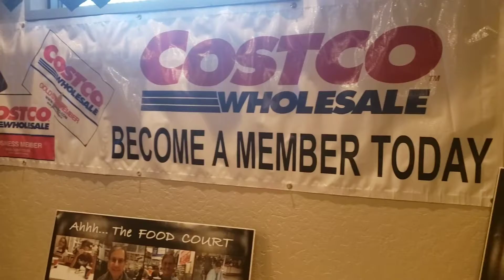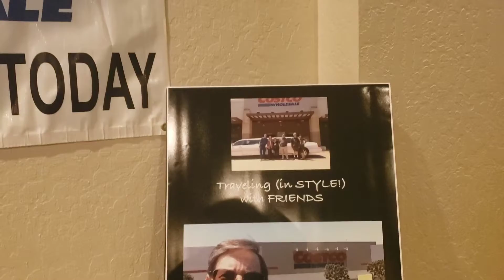Terry Silva's 70th Birthday Party 3-1-2020